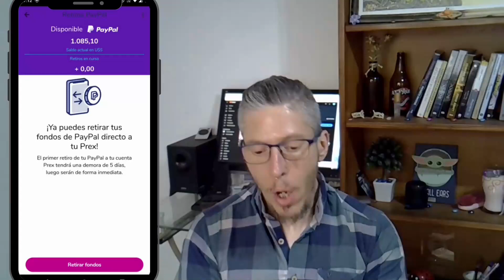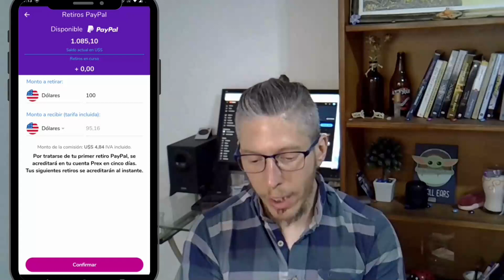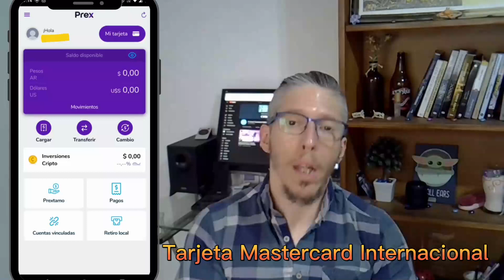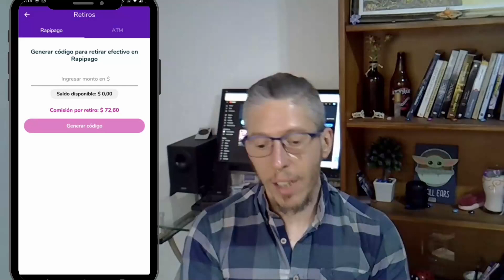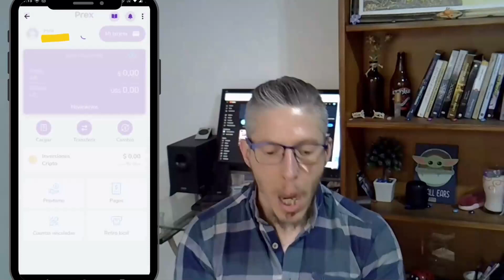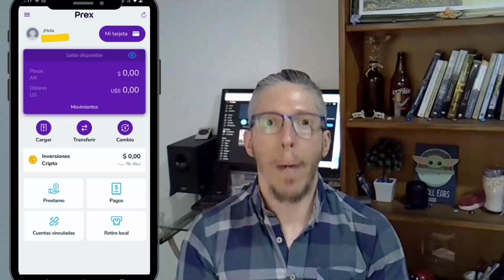Te cuento el secreto: así AHORRÉ DINERO en URUGUAY 🤑💪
Aclaración importante: toda la información brindada en esta cuenta es a modo educativo y no debe ser entendida como consejo de compra o venta de ningún activo financiero